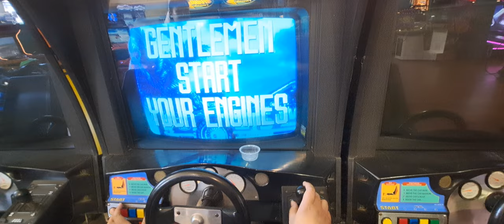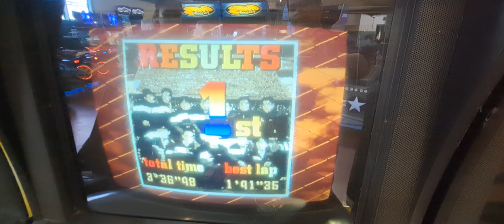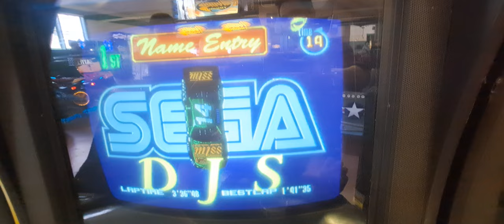Daytona USA: Expert (1st) (Real Arcade Hardware) (Salem Willows) (5/7/2023)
This is my First time beating the Expert Track on Real Arcade Hardware it was not link up at all but it the default Hornet Nascar 41 that all I got to say make sure to sub like and comment down below

Real Hard Ware Or Pc (Real Hardware)
Cabinet Sit (Number 5)
Link Up (No)
Track (Expert)
Transmission (MT)
Location (Salem Willows)
Date (5/7/2023)